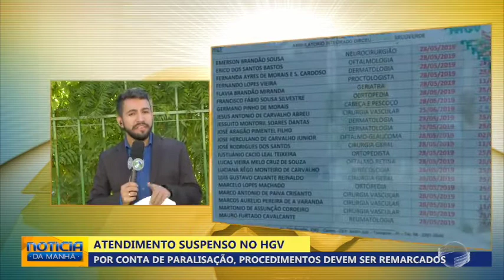Atendimento suspenso no HGV por conta de paralisação